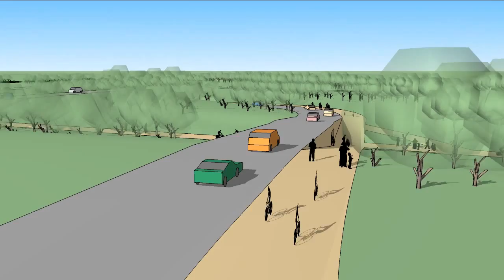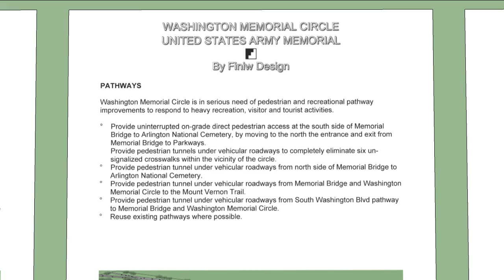George Washington Memorial Parkway Memorial Circle & US Army Memorial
A response to the National Park Service public request for ideas on how to improve George Washington Memorial Parkway - Memorial Circle, between the Lincoln Memorial and Arlington National Cemetery